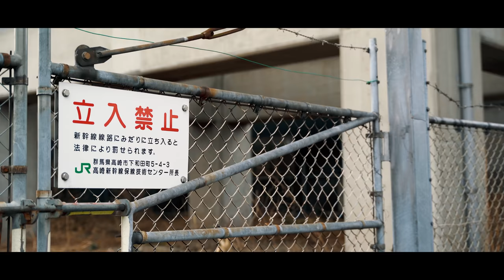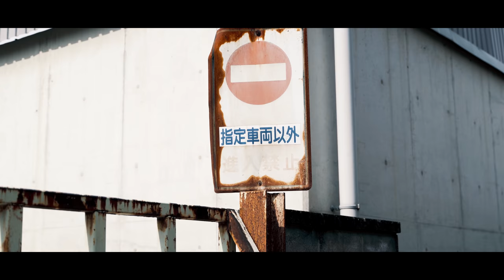Takao's S13 Silvia Last movie | JDM | Static | 4K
Equipment used
α7iii
Ronin M
Sony 24-105mm F4 G
RODE mic & DR-07X

NISSAN | S13 | S14 | S15 | Silvia | STANCE | JDM | USDM | Wekfest | fixwell | fenderist | Static